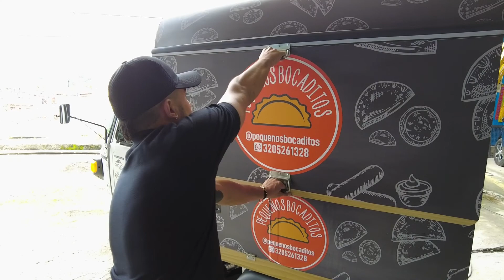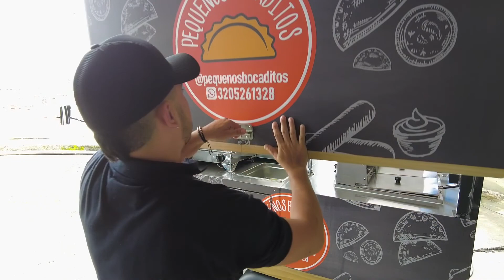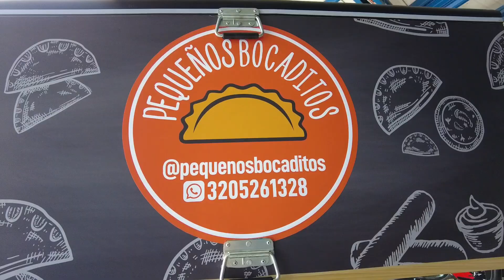Pequeños bocaditos, un negocio rodante en un Piaggo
Conoce la historia de Sebastián Patiño, un emprendedor que decidió montar su negocio en uno de los Piaggio APE.